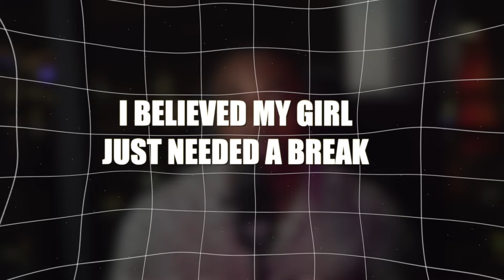The 10 Mistakes I Made in 2023 With Women… and why YOU SHOULDN’t Make Them in 2024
Book a FREE consultation to get help with your dating questions
HIT THE LINK👇🏾 ⬇️